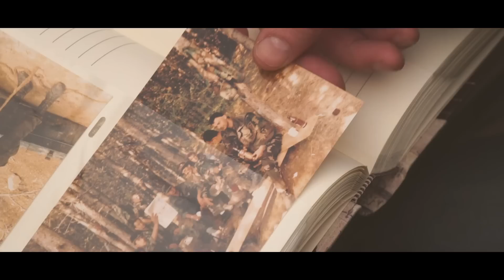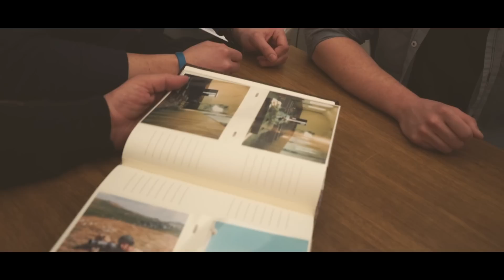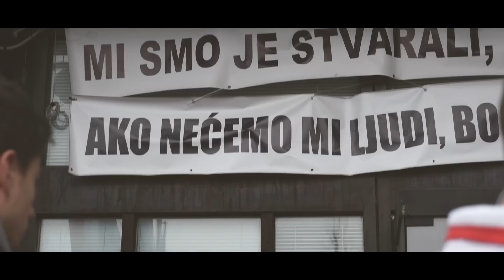VOJNICI NOVOG DOBA - ZABORAVLJENI HEROJI (OFFICIAL VIDEO)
Tekst i Vokal: Dinko Bošnjak (Vojnici Novog Doba), Dinko Ledić-Purić (Vojnici Novog Doba)
Glazba i Aranžman: Filip Tkalčić Dust
Snimanje, Mix i Mastering: Alen Mujkanović (Vojnici Novog Doba) u Andrei Music Studiju u sklopu MPA Akademije Glazbene Produkcije
Završni Mix i Mastering: Andrej Lončarić u Andrei Music studiju
Režiser i snimatelj spota: Matijas Knežević - Foto studio Duga

Zahvaljujemo se hrvatskim braniteljima u Savskoj 66, Hrvatskom memorijalno dokumentacijskom centru Domovinskog rata, Andrei Music studiju i pateru Iki što su nam nesebično pomagali i izlazili u susret.

Bratiću hvala ti :)

Riječi pjesme

Dinko Bošnjak:
Sve se više čuju tupi otkucaji sata
Ostavljen je vojnik sam usred pakla
A davno prije rata usred mira i tišine
On je jednom bi dječak ličkog PONOSA I DIKE

Tko je tada znao? Pa bili su još mladi
Kažu bit će rata, idemo ju branit
Hrvat uz Hrvata oni ponosno su stali
Mladi momci ljudine za Domovinu pali

Njihova se lica nikad neće vratit
A slomljene će majke grobove im tražit
Dok ostavljena djeca sa slike će ih pamtit
A Vlada ih prozivat i tako ih dokrajčit

Nije samo Vlada, svi smo ih zaboravili
Sve dok jedan dan ne podsjete nas novinari
Datumi i običaji obljetnice događaji
I ratni profiteri koji usude se obraćati NJIMA

Dinko Bošnjak:
Vitezovi hrvatski, ratnici vojničine
Vraćaju se kući zaboraviti ISTINE
Jer ono što su vdjeli to nitko ne bi smio
Zato i ne pričaju o tom niti se smiju

Dok sa druge strane oni smiju se i pričaju
Daju lažna obećanja pa na kraju izdaju
Političari kukavice, lopovi i ubojice
Današnji heroji koji obične su ulizice

Država je slučajna? A rat je bio film
I nitko nije poginuo oprostili smo im svi
E ne svi! Jer žrtva nisi ti
Tko je pitao majku kojoj se nije vratio sin?

Nije ga našla i još traga za njim
A vi ste papci povukli lulu mira sa kim?
Baš sa njim jučer neprijatelji, a danas tim
Niti ljudi nit' Hrvati ma sramite se svi

Dinko Ledić-Purić (DieLPi):
I dok svijeće griju duše uzdignutih Heroja
Molimo za drage ljude pred zidom plača i bola
U tišini s njima, divimo se srcima Vojnika
Slika je jača od svih briga

Ponosni na hrabro djelo velikih junaka
Stisnuti za ruke stoje Hrvat do Hrvata
Tata prenosi sinu u ovu posebnu večer
Otajstvo slobodne zemlje, obitelj njezin je temelj

Vjeruj da nikad ne spava, zlo drži ih na nišanu
No sve laži svijeta su nula za jednu Istinu
Podcijenili bi mlade i branitelje MA NEMOJ
Djeca najbolje znaju Ante Gotovina je Heroj

I boli me kad čujem uzalud smo se borili
... Hrvatsku ste izborili, ostvarili ste nam snove
Stajući na branik Domovine svoje
AKO NISMO MI LJUDI, BOG ĆE PROSLAVIT' HEROJE

TIGROVI GROMOVI ORLOVI KUNE
PAUCI SOKOLOVI VUKOVI PUME

Iz tuge i boli niknut' će cvijeće
I nikada Narod zaboravit' neće
VUKOVAR

Dinko Bošnjak:
Zlo se nije povuklo u zasjedi ih čeka
Nitko nije mislio da će morat ispočetka
Nisu ni znali da će morat protiv svojih
Da za najgoreg se neprijatelja on u stvari bori

Da su njegovi heroji sad na stupu srama
Da su prijatelji uzaludno umrli zbog para
A ne za Hrvatsku! U koju su vjerovali
Danas u njih sumnjaju i govore mu odlazi

Vrati penziju, nisi ju zaslužio
On je ostao bez noge ti mu ruku nisi pružio
On je ostao bez svega, a ti njemu nema beda?!?!
Jer sve ce doći na svoje, ali prekasno jelda?

Koliko se vojnika samo poslije rata ubilo?
Koliko danas pati, a pripisuju mu ludlilo?
Koliko samo ljudi mu se nije ni usudilo?
Reći mu HVALA JER JE HEROJ TO ZASLUŽIO